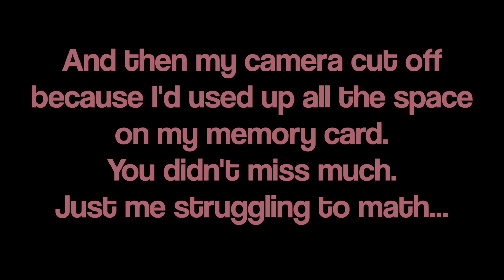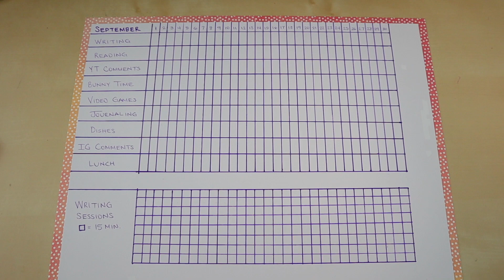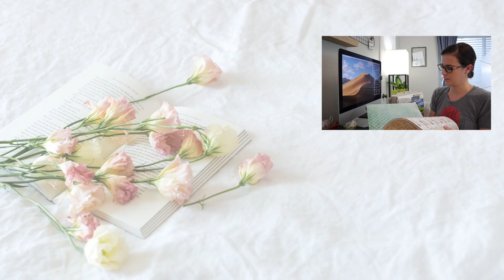Goal-Setting like Victoria Schwab • V.E. Schwab's Monthly Bullet Journal • Meredith E. Phillips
It's another week of trying something new!  I felt inspired to try out Victoria Schwab's monthly bullet journal grid method for goal-setting.  She's been one of my favorite authors for years and I always enjoy when she shares this monthly grid on her Instagram feed.  September is going to have several things that are threatening to throw me off track, so I'm hoping this simple grid will help refocus me and remind me of what's important.
I umm...take a minute to get to the *actual* grid explanation and creation (heh), so there are timestamps below if you want to skip around!

~ TIMESTAMPS ~
00:00  A weird intro + a lot of explanation you might not need
01:40  Past Meredith screws over Present-Day Meredith
03:33  Why I'm doing this
04:16  A lengthy explanation about how awesome Victoria Schwab is
05:56  Victoria Schwab's monthly bullet journal spread
09:12  Actually making the monthly grid
12:34  Making goals for myself
17:34  ~ A e S t H e T i C ~
18:09  Finished product + wrap up
19:05  Outro + bloopers

•Canon M50 DSLR Camera
•Takstar Mic
•Backup Batteries (2/PK)
•Limo Studio Umbrella Light Kit
•Sunpak Ultra 6000PG Tripod
•IOGEAR USB Card Reader
•2TB Portable Hard Drive

My name is Meredith E. Phillips and I am a romance writer!  I am hoping to be traditionally published one day and am using this channel to share that journey with you.  My hope is that my videos are encouraging, inspiring, and motivating so that you will want to pursue your own goals and dreams!